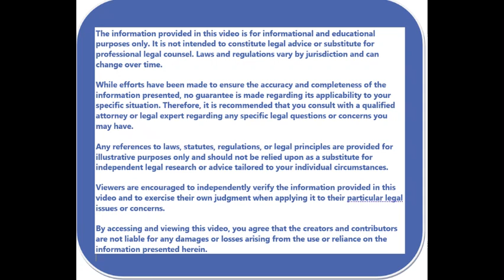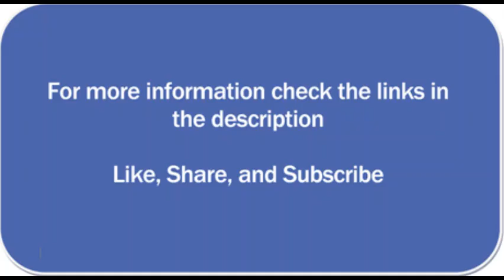The Strength of the Power of Attorney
When you have the proper Power of Attorney on the record you are the boss.  Listen in on how Lady Bejeux uses her Power of Attorney to get what she needs done.  Hear how Dave McDowell addresses these matters.